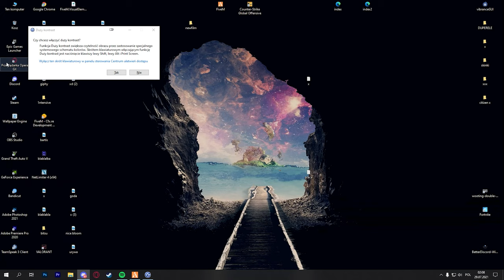terminator na urlopie [1/2]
- dzwieki i takie inne fajne duperele